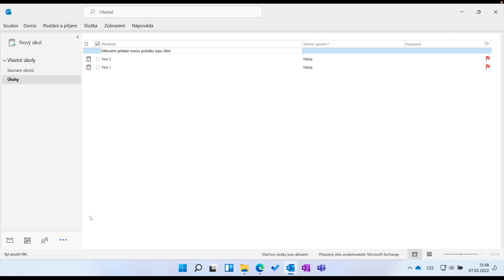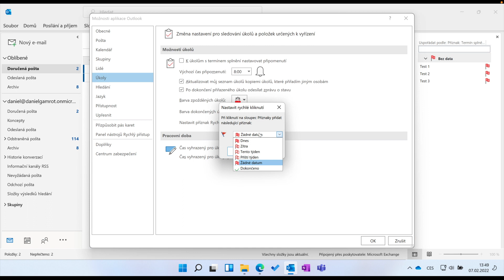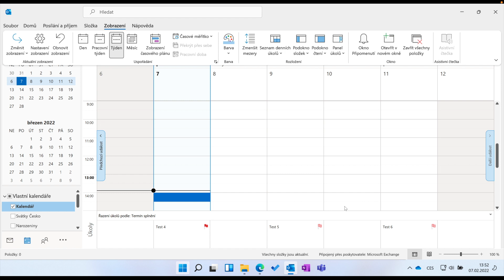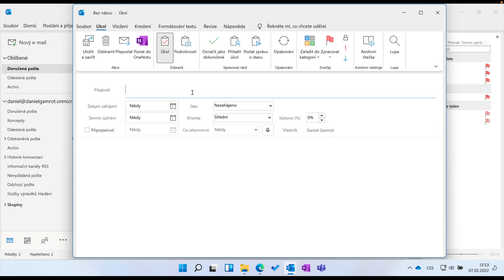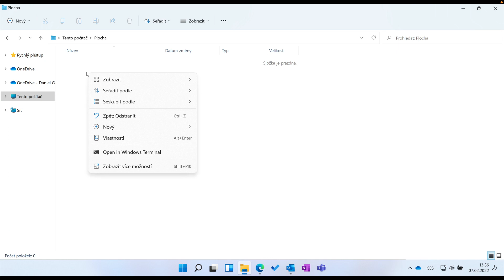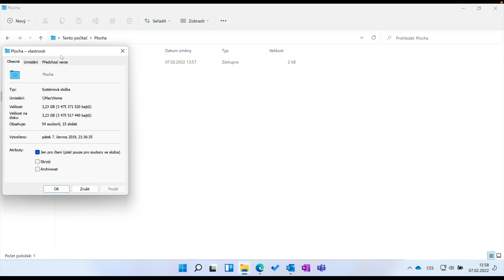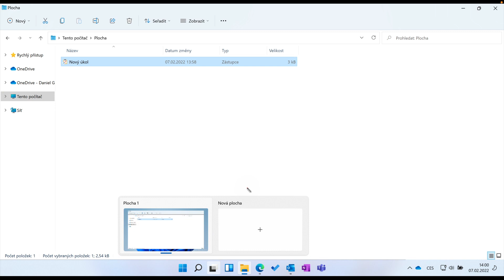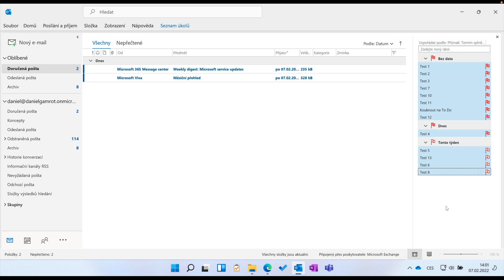ÚKOLY v Microsoft Outlook 📥 Jak je rychle zadávat do Inboxu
💻 Pokud chcete začít používat Microsoft Outlook taky pro evidenci úkolů, určitě uvítáte tip, jak je dostat rychle do tzv. Inboxu. Jde to mnoha cestami a ve videu vám ukážu všechny, které potřebujete znát.

📹 Video jebez střihu, takový „živý přenos ze záznamu“.

⏩ PŘESKOČTE NA TO, CO VÁS ZAJÍMÁ:
0:00 Začínáme
1:34 Zadání úkolu v úkolech
2:52 Zadání úkolu v pravé liště
5:11 Vytvoření úkolu v kalendáři
7:22 Klávesová zkratka pro nový úkol
10:13 Vlastní klávesová zkratka pro nový úkol
14:31 Zástupce pro nový úkol na liště
16:47 Končíme

💡 NASTAVENÍ ZKRATKY PRO DALŠÍ VERZE MS OUTLOOK:
» Outlook 2010 “C:\Program Files\Microsoft Office\Office14\OUTLOOK.EXE” /c ipm.task
» Outlook 2007 “C:\Program Files\Microsoft Office\Office12\OUTLOOK.EXE” /c ipm.task /a
» Outlook 2003 “C:\Program Files\Microsoft Office\Office11\OUTLOOK.EXE” /c ipm.task /a

✓ MOJE TECHNIKA
» 📹 Sony ZV-1 + Elgato Cam Link 4K
» 🎤 Rode VideoMic NTG + Gravity MS 5311 B
» 🎧 Audio-Technica ATH-M40x
» 🎥 Logitech C922 Stream Edition
» 💡 Vocolinc Smart L3 ColorLight + Vocolinc Smart Color LightStrip LS2
» 💻 OBS